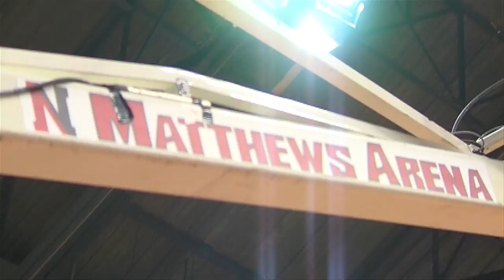GoNU.TV Game Recap - Men's Basketball vs. Hofstra - January 8, 2011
Senior guard Charles Jenkins led five players in double figures as Hofstra topped Northeastern, 76-67, in Colonial Athletic Association men's basketball action on Saturday afternoon at Matthews Arena in Boston. Senior guard Chaisson Allen led the Huskies with 22 points and five rebounds, three of which were on the offensive glass.